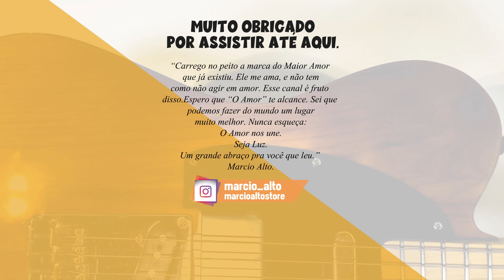Pedaleira Kokko KMF-1 | TIMBRES DE FÁBRICA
Como são os timbres de fábrica da Kokko KMF-1. Espero que gostem e que esse vídeo ajude de alguma forma. Obrigado, abraços.

★★★★ MEUS PACKS ★★★★

M-vave Mini Universe

★ Drives
Mooer Ultra Drive

★ Modulações:
Mod Flamma

★ Oitavadores e pitchs:
Pitch Box
Pure Octave

★ Mini Amps
Lorcan Mini Amp